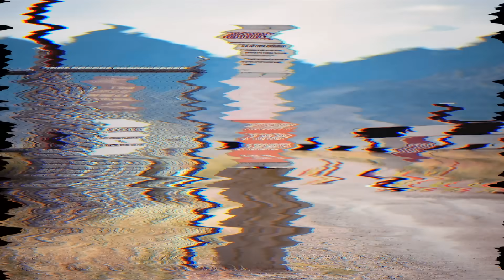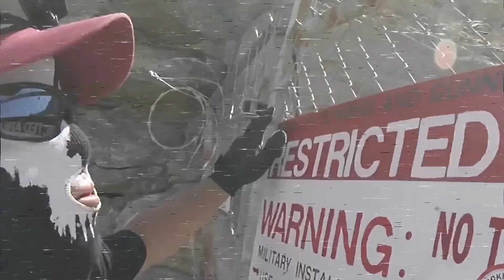دخل المنطقة 51 والصدمة ما حصل ! كان بيموت !!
مقطع اليوم عبارة عن اشخاص دخلو المنطقة ٥١ ..